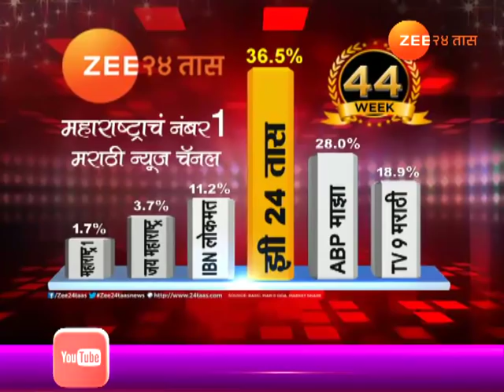म्हैसूर कॉलनी स्थानकात 'द बर्निंग ट्रेन'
Chembur Mumbai Monorail Fire No Cassulalties